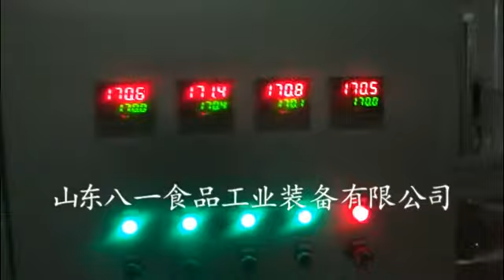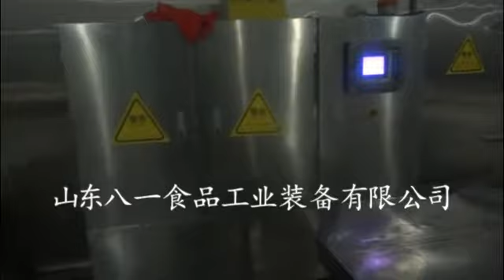Chicken wings fryer machine gas